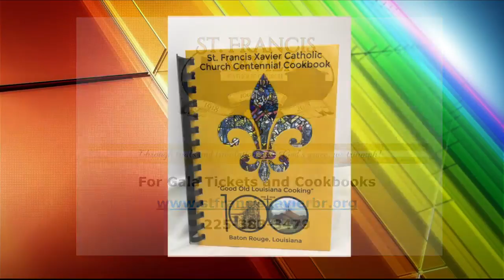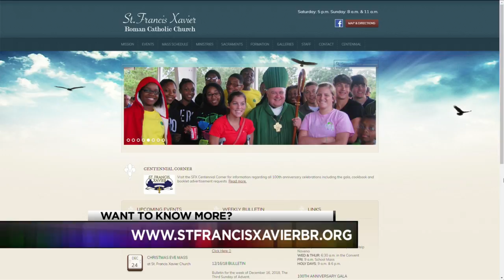Celebrating 100 Years